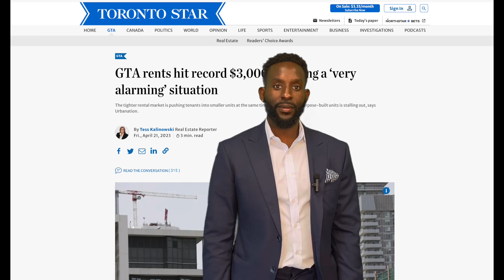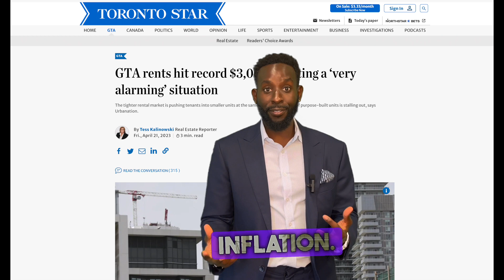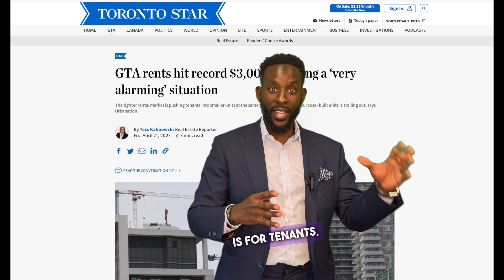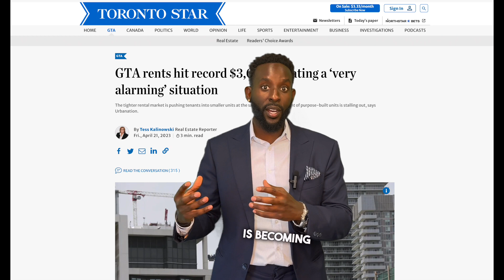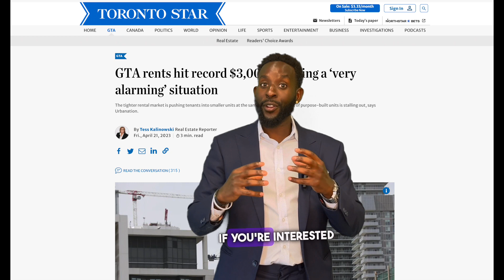GTA Rents Hit Record $3,000, Creating a ‘Very Alarming’ Situation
P.S. Whenever you’re ready we can connect.

Toronto's rental prices have reached a record high, with the average rent surpassing $3,000. This continuous increase is causing difficulties for renters and potential homebuyers. Renters are facing the challenge of high costs in a world-class city, while homebuyers are unable to afford their desired properties due to inflation and rising interest rates. Landlords and investors, however, are benefiting from the high rental prices. Newer homes built after November 2018 have no rent control, allowing landlords to increase rents to market rates. Older homes have rent control restrictions. Toronto is experiencing a shortage of available homes due to an influx of immigrants and newcomers, making it increasingly a city of renters.